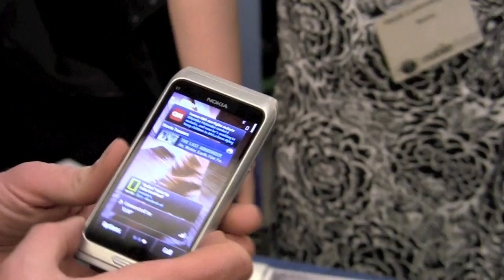Nokia E7 - Anteprima di DDay.it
Anteprima del nuovo Nokia E7 con Symbian^3 e schermo OLED da 4 pollici. Tutti i dettagli su